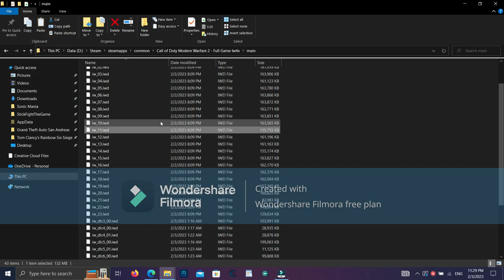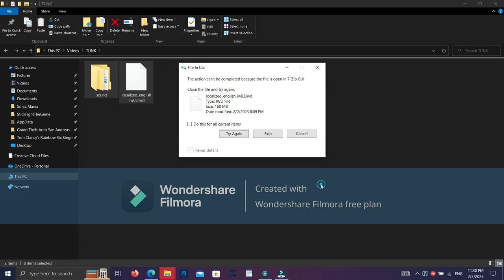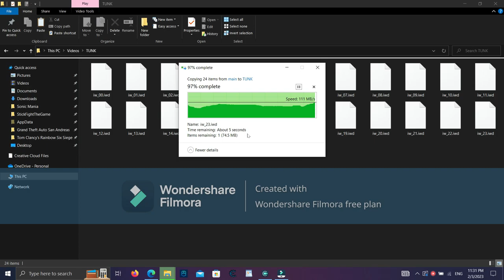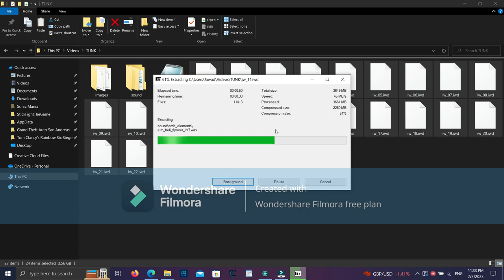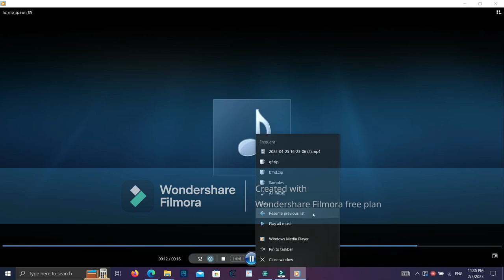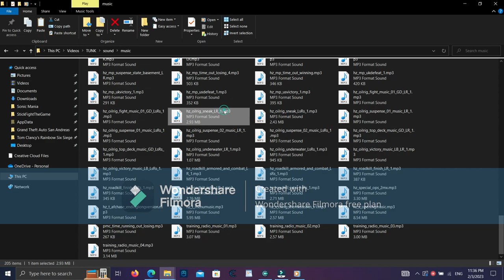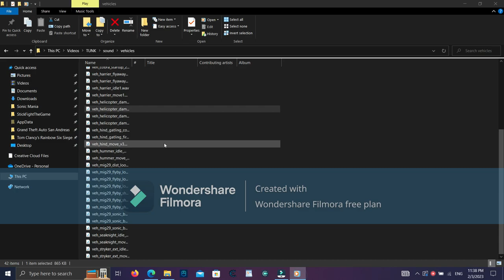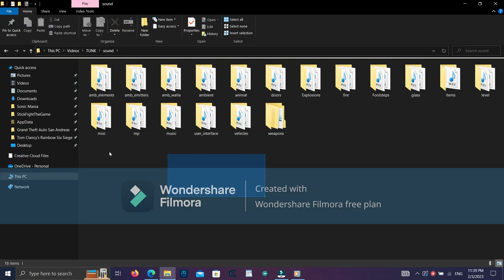Call of Duty Modern Warfare 2 Single Player Extract Files MUSIC!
HIM FOUND MUSIC